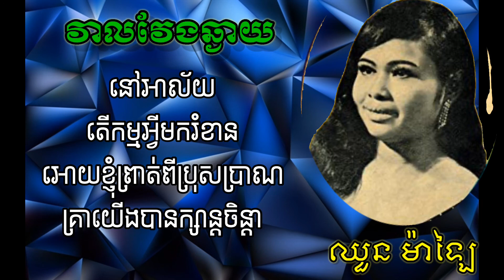វាលវែងឆ្ងាយ​ Veal Veng Chgai ច្រៀងដោយ​ ឈួន​ ម៉ាឡៃ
សូមចែករំលែកដោយសេចក្តីស្រលាញ់​ គោរពនិងថែរក្សាបទចំរៀងមរតកដេីម